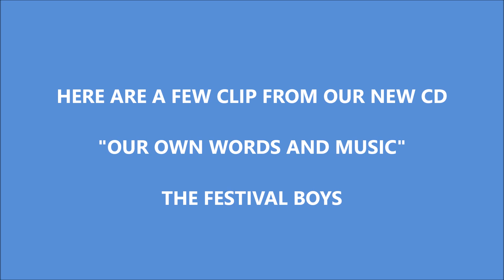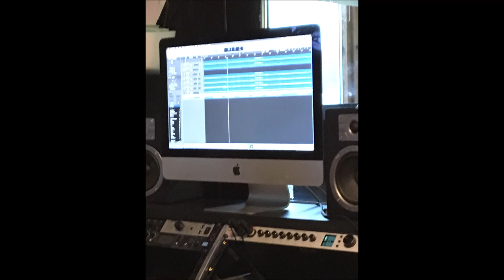NY CD 2019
Our new CD from 2019 "Our Own Words And Music" The Festival Boys